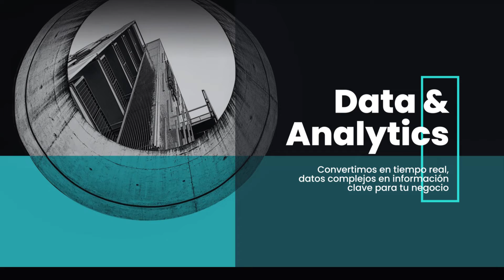Descubre una nueva forma de hacer las cosas by Panel Sistemas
En Panel, acompañamos a las empresas en su proceso de evolución y transformación, con servicios de valor añadido que promueven el cambio cultural, tecnológico y de procesos necesario en este viaje.

La transformación digital ocurre cuando las empresas adoptan los avances tecnológicos para desarrollar nuevas e innovadoras formas de hacer negocios, y descubrir nuevos mercados. Pero no tiene por qué ser revolucionario: basta con evolucionar, con estar preparado para esos cambios que, inevitablemente, llegarán.

Sin embargo, la transformación digital no ocurre de un día para otro. Es una estrategia a largo plazo, en la que no todas las empresas empiezan en el mismo punto de partida, y que requiere cambios en la Cultura, en los Procesos y, también, en la Tecnología.

El cambio no sólo empieza en TI, sino en ti.